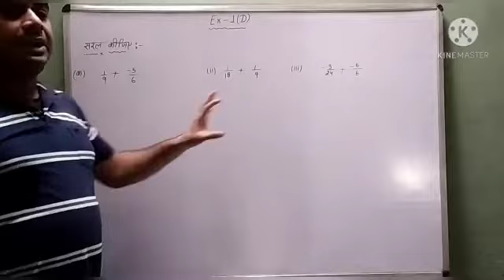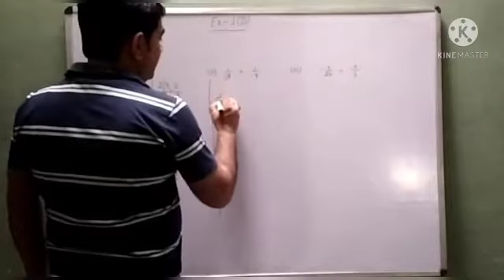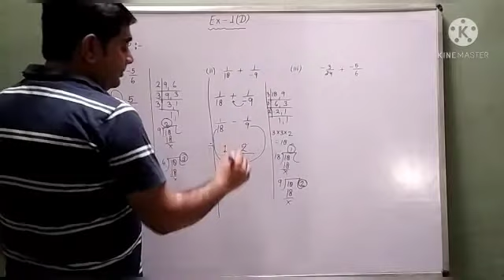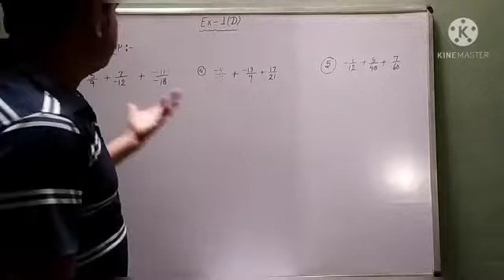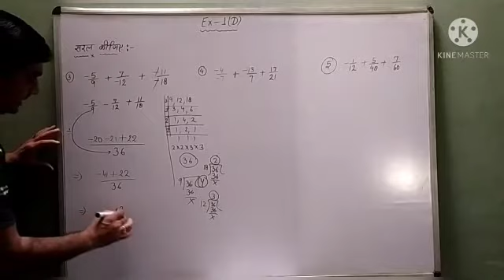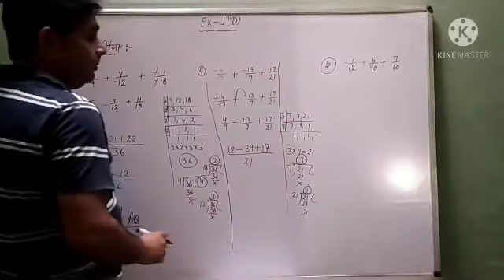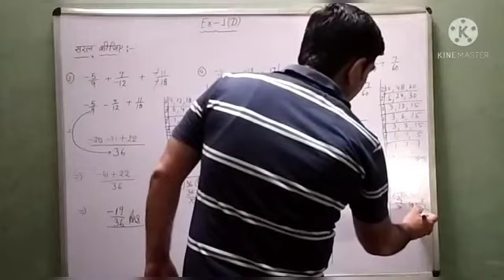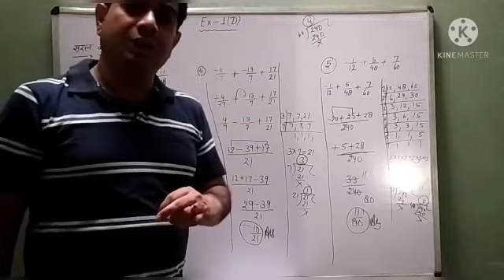CLASS 7TH MATHEMATICS परिमेय संख्या EX 1D [[4TH MAY]